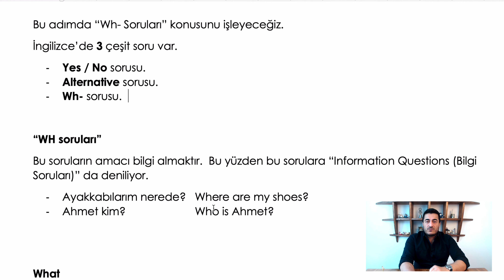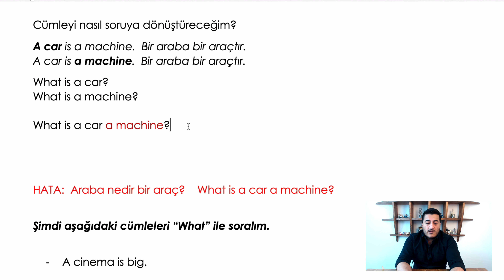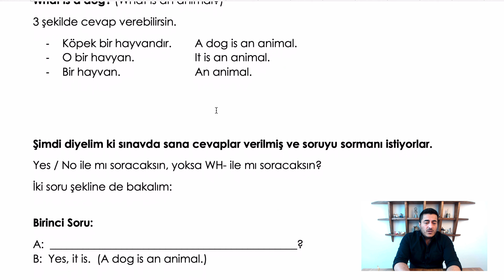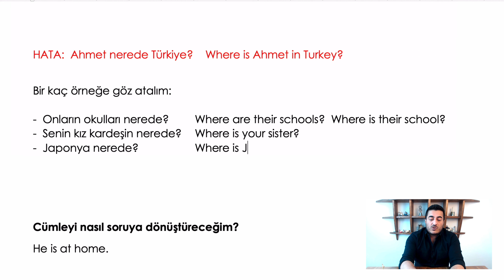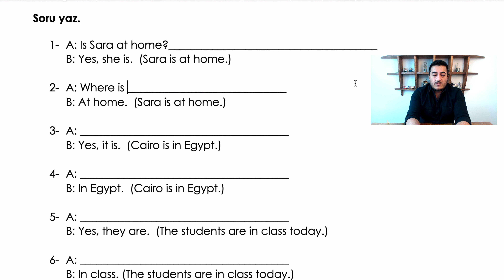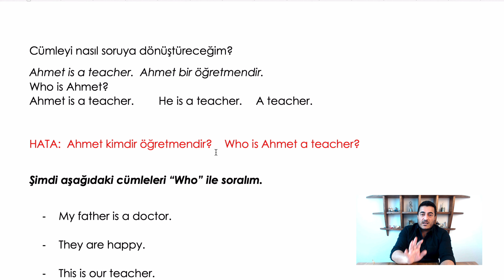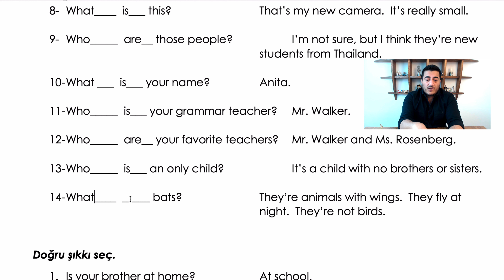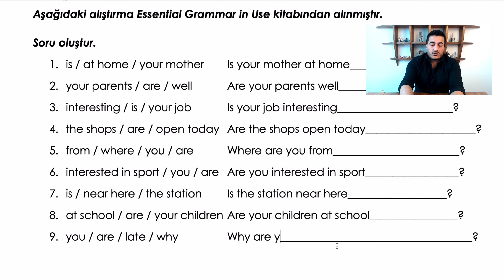İNGİLİZCE WH SORULARI (WHAT, WHERE, WHO)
Bu videoda İngilizce'deki "wh- questions what who where" konusu ile ilgili detaylı bilgiler var.

Kitabı Nereden Satın Alabilirim?

Şu an için sadece 5 yöntemle kitap sipariş edebilirsiniz.
Başka bir sipariş yöntemi olduğunda mutlaka buraya eklenecektir.

1- Tüm D&R Mağazaları

4- Hamit Hoca'nın imzası ve notunu içeren kitabı yakınlarınıza hediye etmek için

- İsim Soyisminiz
- Telefonunuz
- Gönderilecek adres
- Gönderilecek kişinin isim ve soyismi
- Fatura adresiniz (isteğe bağlı)
- Kaç adet gönderilecek
- Hamit Hocanın sizin adınıza yazmak istediğiniz notu
- Paketi hangi gün kargoya verelim?

5- TOPLU KİTAP SİPARİŞİ İÇİN (5 adetten fazla siparişler için)

- İsim Soyisminiz
- Telefonunuz
- Gönderilecek yer neresi (okul, ev, iş yeri, dernek vb.)
- Gönderilecek adres
- Gönderilecek adet

1 gün içerisinde size mail ile toplu fiyat teklifi verilecek.